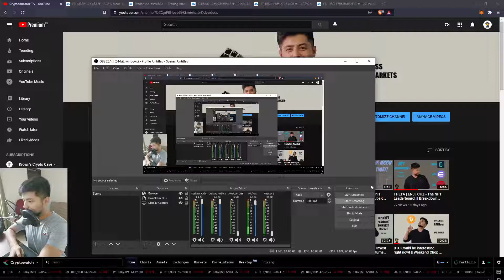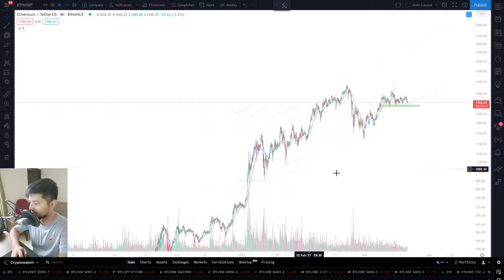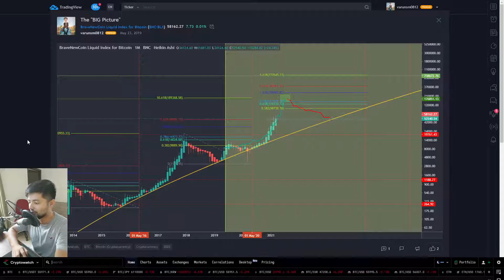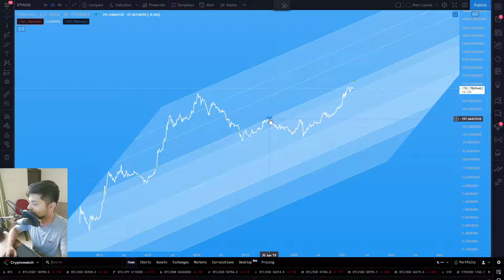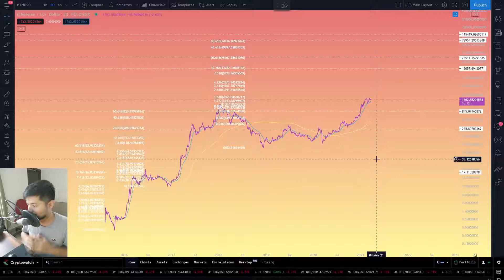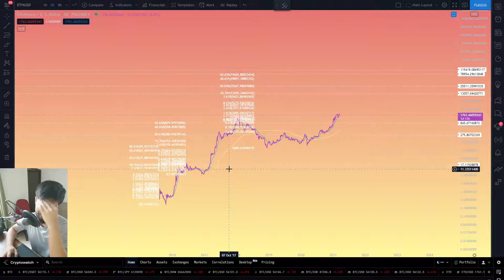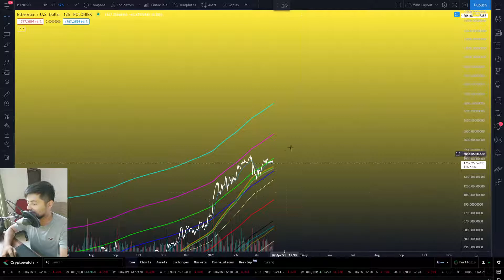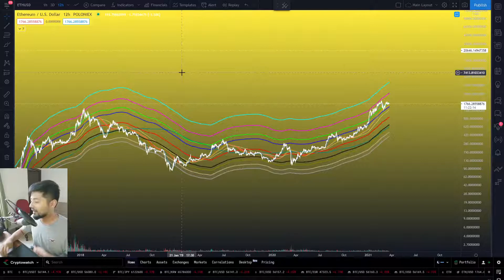THESE Charts will show you the Ethereum Targets! || Must watch for all Traders, Investors & HODLers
BTC : 3LYETLfbyXun63BJWAUQoAsuX5n27KLTtn
ETH : 0x568aB5134eDC1C4E3be0c21Ea93e5d1D9C053A36
USDT(TRC20) : TChzHmpsqwmwzioQnY6TMyXJ8EpMxKKm79
In this video we'll take a look at a significant bullish cross on the 4h time frame that could lead ETH to 2k levels to test the prior all time highs!
BTC maintaining that bullish momentum above 50k would mean good things for Ethereum as well!
Trade with caution and let's get that 2k range!!
Profits = Yours
Losses = Yours